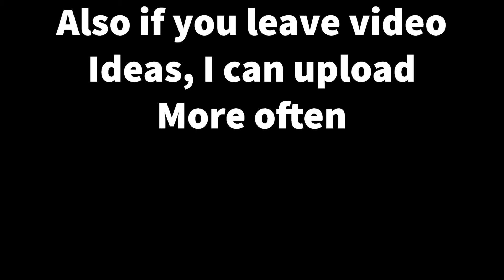Q and a